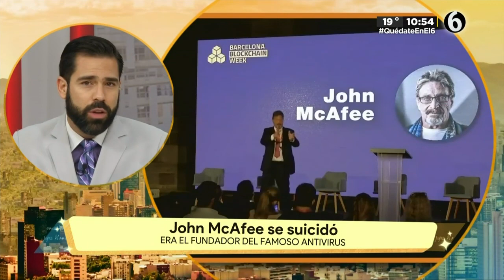El creador del antivirus se suicida | La Bola del 6